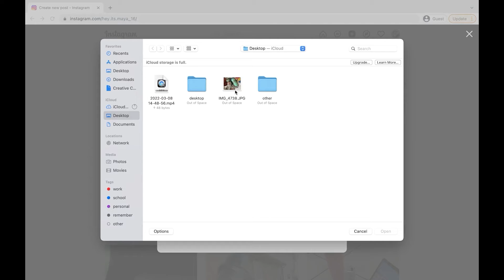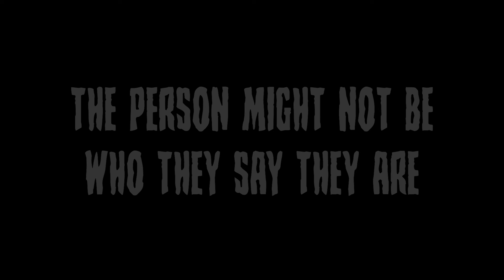Behind The Screen | PSA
Production Roles:
Writer - Ryan Howard
Director - Ryan Howard
Editor - Dalton Medina
Cinematographer - Eli Whitacre
Creative Consultant - Elise Heidrick
Dalyn Brown - Composer